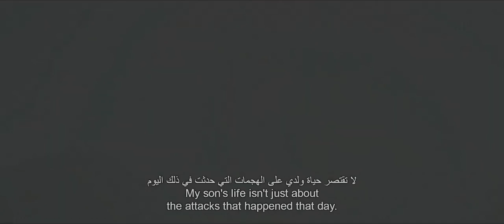MAJOR | Official Trailer - Hindi | Adivi Sesh | Saiee M | Sobhita D | Mahesh Babu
Starring: Adivi Sesh, Saiee M Manjrekar, Sobhita Dhulipala, Prakash Raj, Revathi, Murali Sharma, Anish Yohan Kuruvilla